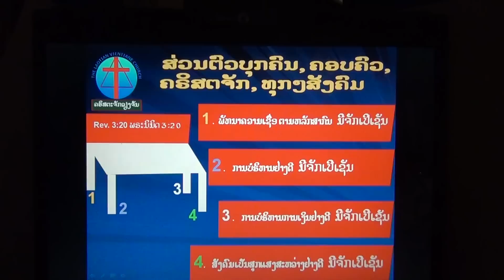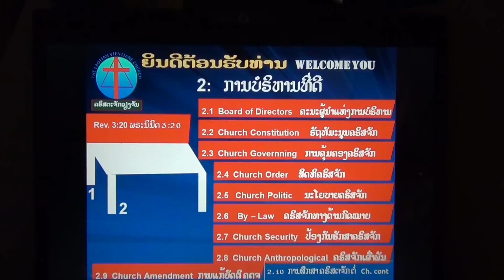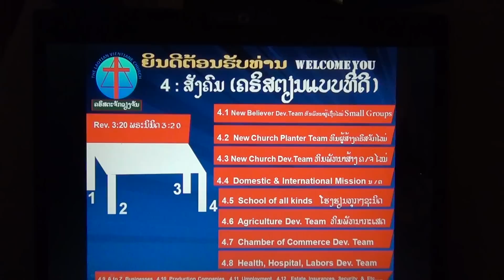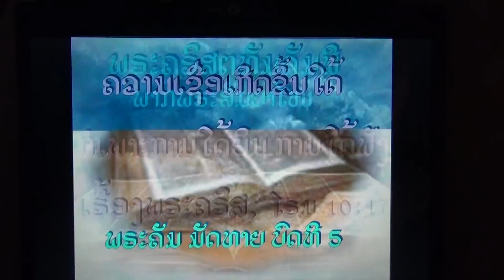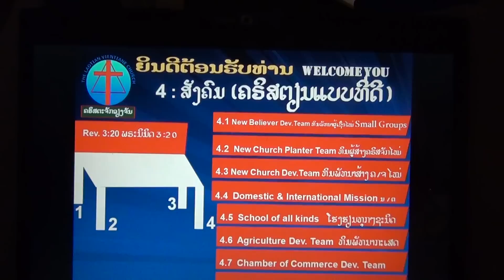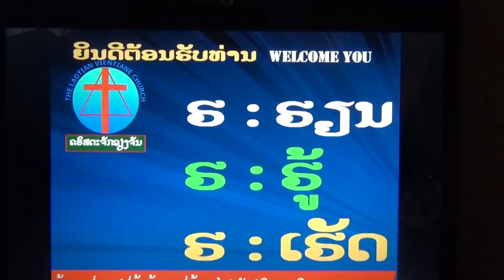Lao Bible Readings: ມທ. ม.ท. Matt.ບົດທີ chapter 7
Laotian Vientiane Church is a Non-Profit Organization 501 c(3). P.O.Box # 4041. Riverside, California 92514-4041 USA.